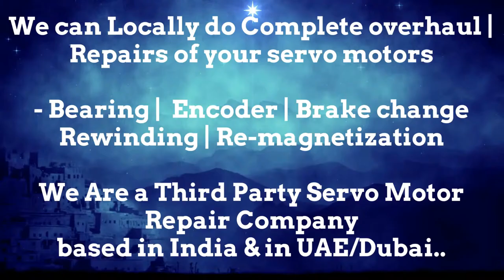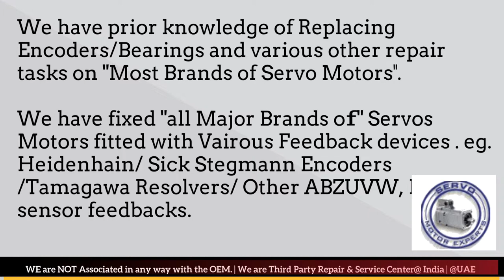Weiler Siemens Repair servo motor is working or not working properly ? Get checked Encoder Align